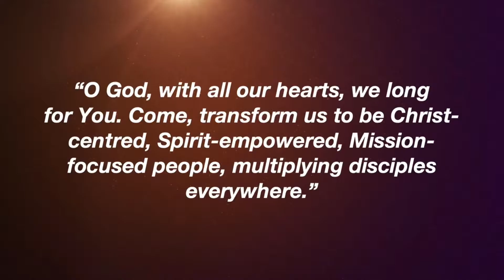Spirit Empowered - Pastor Garry - June 12th, 2022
A church passionate about the transformation of people into new, growing and fully-devoted followers of Christ.
A Walk through Series of the Alliance Vision Prayer